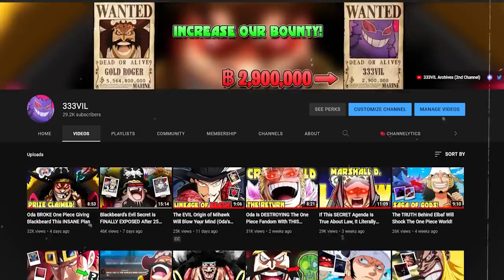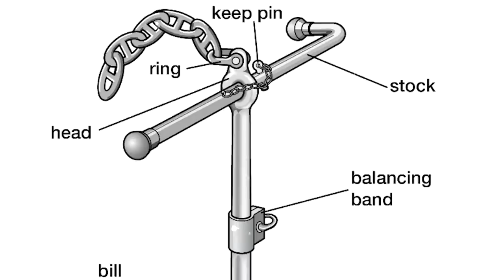Oda Has Been Foreshadowing Rocks D. Buggy This ENTIRE Time...